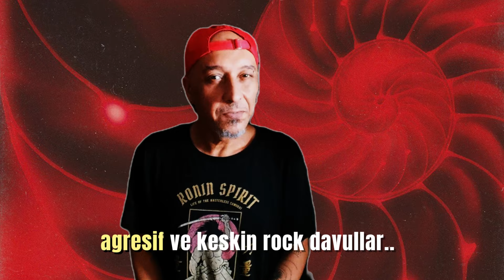Nasıl Yapılır ? - Şebnem Ferah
Bir dakikada Şebnem Ferah Şarkısı yapmak videosu ve serinin diğer videolarına da göz atıp beğenebilirsiniz..
iyi eğlenceler !